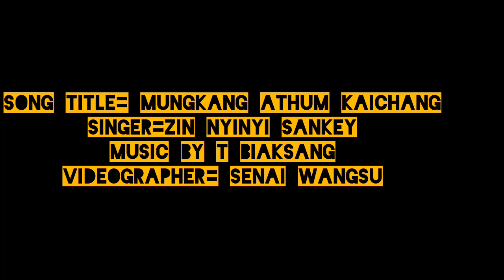tangsa song gospel new(mungkang athum kaichang) oficial music video